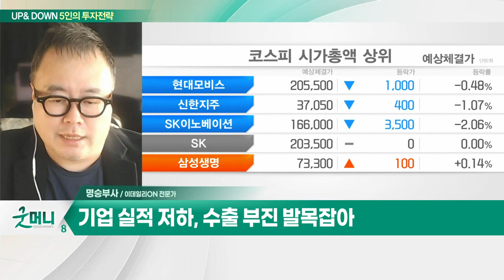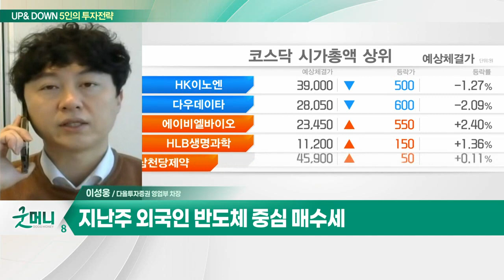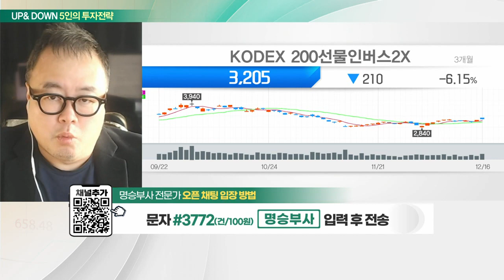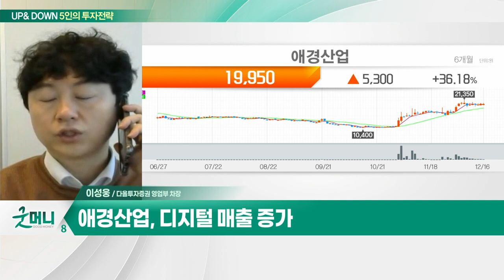KODEX 200선물인버스2X(252670)… 신규 진입 가능 / 애경산업(018250)… 리오프닝 효과…국내외 매출 호조세 기대_UP&DOWN 5인의 투자 전략 (20221219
Q. 악재 쌓이는 증시, 리스크 관리 필요한 시점?
- 증시, 엘리어트 파동 하락 C파 진행 중
- 올해 나라빚 100조 원 넘길 듯
- 개인 부채 규모 최대… 금리 인상 직격탄
- 부동산 폭락 시, 경제 위기 시작
- 기업 실적 저하, 수출 부진 발목잡아
- “아직 바닥 아냐”… 내년 초까지 리스크 관리
- 반도체 및 태조이방원 테마주 주의
- KODEX인버스 투자 유효

Q. 연말 '모멘텀 공백기'… 증시, 상승 동력 부재?
- 이벤트 부재 속 박스권 흐름 예상
- 美 연준 매파적 스탠스 확인
- 지난주 외국인 반도체 중심 매수세

KODEX_200선물인버스2X(252670)
- 신규 진입 가능
- 엘리어트 파동 하락 C파 본격 진입

애경산업(018250)
- 리오프닝 효과… 국내외 매출 호조세 기대
- 생활용품 가격 인상 효과
- 디지털 매출 증가